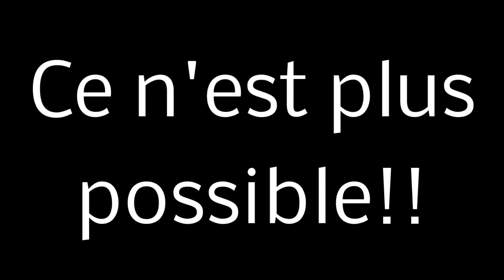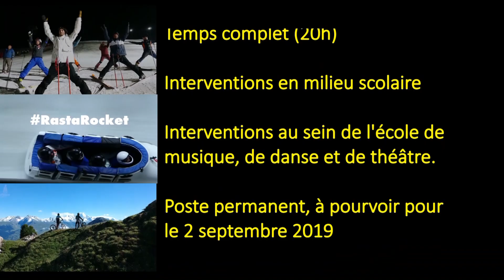RECHERCHE DUMISTE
L'école de musique des Versants d'Aime recherche un intervenant en musique pour les écoles du territoire.
en suivant le lien ci-dessous.